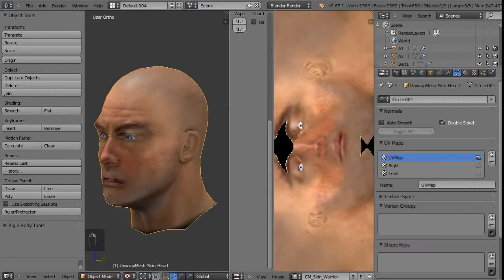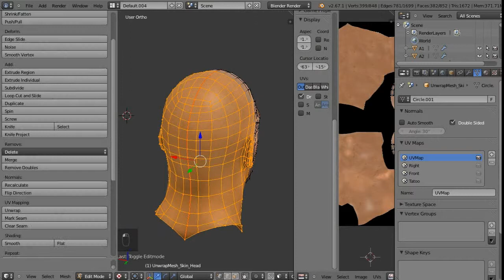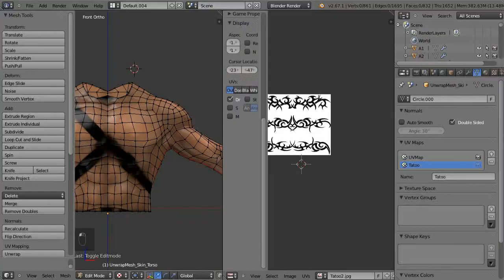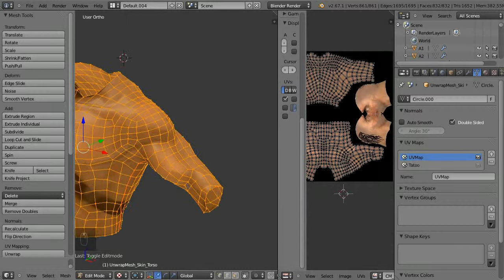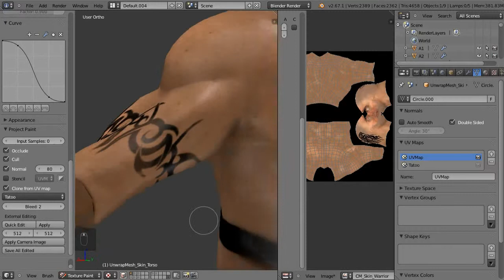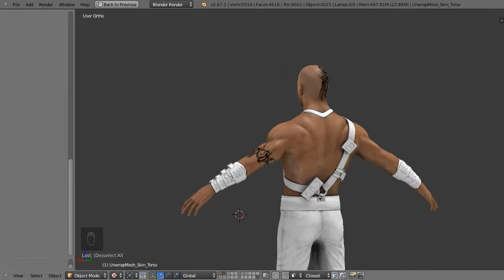Warrior Character | E107 | Color Maps 7 | Skin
ISEL | LERCM | PAV | S3.A3 | E107 | Warrior Character  | Color Maps 7 | Skin